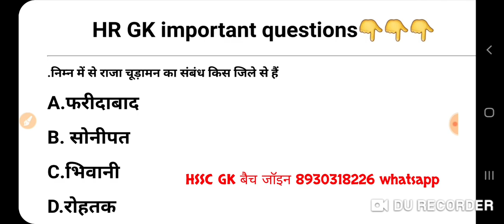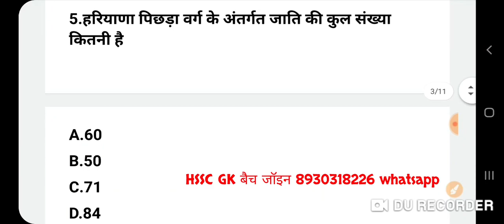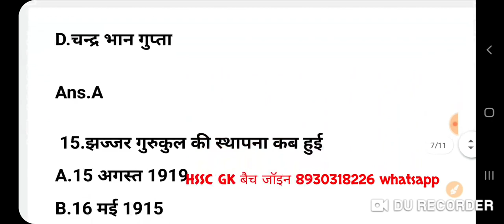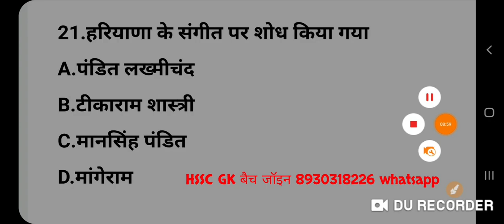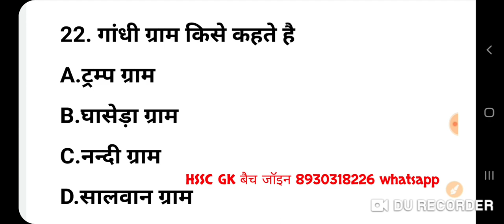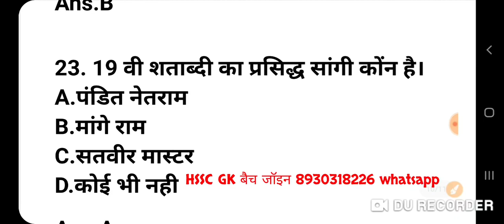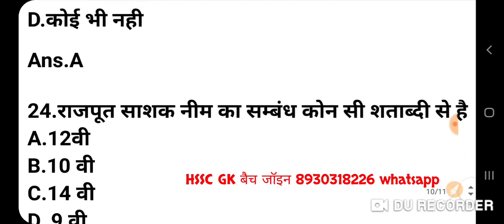हरियाणा Gk प्रश्न वही पढ़े जो सीधे EXAM मैं आए